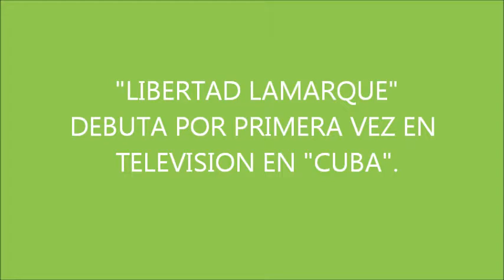LIBERTAD LAMARQUE EN CUBA.wmv